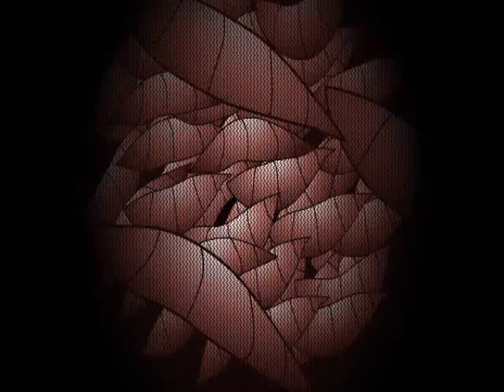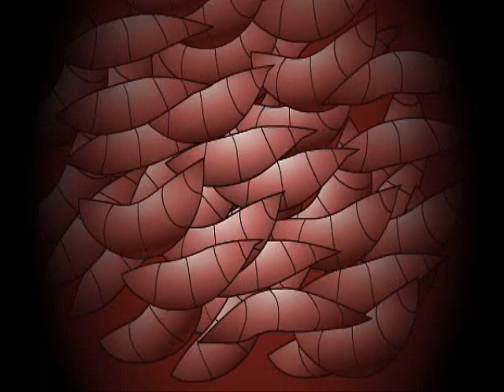Cordyceps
Aphex Twin song. Loved the song, felt inspired to animate. Cartoon occured.